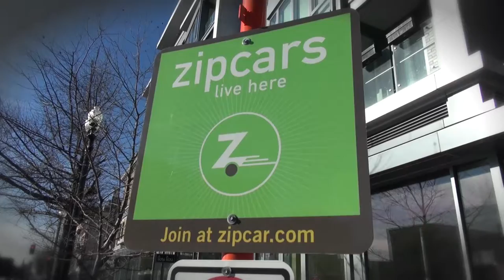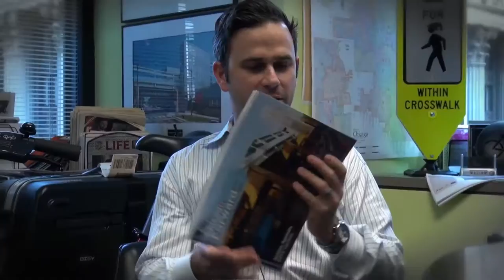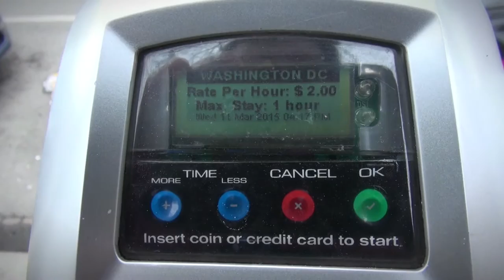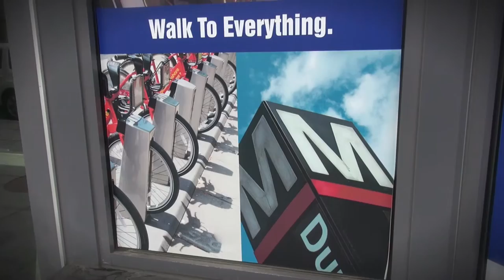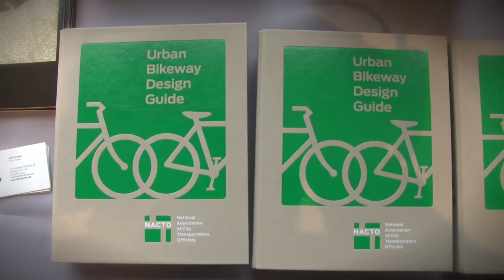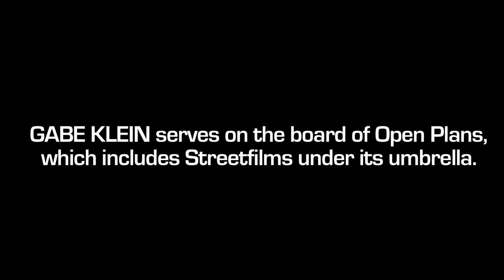Streetfilms' Gabe Klein Interview Talking about his new book "Start-Up City" (Full Length)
Sit back and watch as Mark Gorton interviews Gabe Klein for Streetfilms about his new book "Start-Up City".  Gabe is a former Transportation Commissioner for Washington, DC and the City of Chicago.

Gabe Klein serves on the board of Open Plans, of which Streetfilms is under the umbrella of.